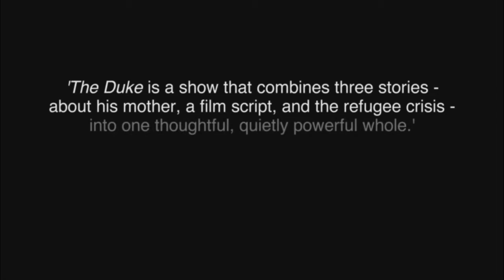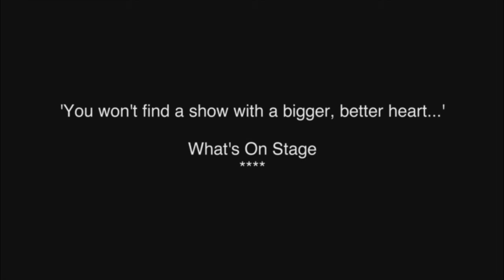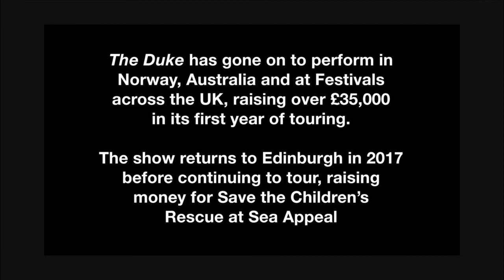The Duke Trailer - Hugh Hughes presents Shôn Dale-Jones in Hoipolloi Production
"In the autumn of 2015 I sit at my desk waiting for an email that will tell me what I need to do to the script to get it onto the screen. I turn the radio on. I listen to a report about the refugee crisis. My mother calls. She tells me she’s broken The Duke. My mother, my film script and the refugee crisis all need my attention.”

Shôn Dale-Jones, the multi-award winning writer/performer behind Hugh Hughes presents the Fringe First award winner, The Duke.

Funny, poignant and playful, the one-man show weaves together the tragi-comic fate of a family heirloom - a porcelain figure of The Duke of Wellington, the quandary of a scriptwriter stretching his integrity and an unfolding disaster as thousands of children flee their homes. Blending fantasy and reality, this playful show gently challenges our priorities in a world full of crisis.

The show is unique in that there are no set ticket prices. Audiences are asked to pay what they can after the performance and all proceeds are donated to the Save the Children's Rescue at Sea and Emergency Appeals.

"...engaging and complex, existing somewhere between truth and fiction, drama and radio, fantasy and reality. Dale-Jones is a natural and immediately likeable storyteller "
The List | 4 Star Review

"He makes the real world seem wondrous and, in that, The Duke is its own antidote: art that alleviates, but also art that does its bit. Rather than presuming to lecture and guilt-trip us, it gently sets us thinking, then provides buckets for donations to Save the Children... You won't find a show with a bigger, better heart " - What’s On Stage | 4 Star Review

Produced by Hoipolloi, PBJ Management, Theatre Royal Plymouth in association with The Pleasance Theatre Trust in aid of Save the Children